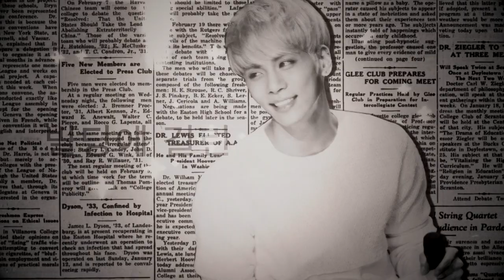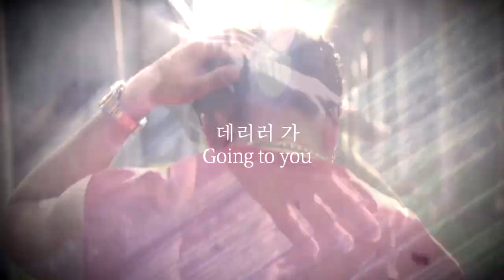[★eS x W♔D] Good Evening || MEP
*Watch in full HD & switch on the CC for the English lyrics!
HEY GUYS, ELI HERE, I'M SURE MANY OF YOU THOUGHT THIS MEP WOULD NEVER SEE THE LIGHT OF DAY (LIKE MR TAXI), BUT HERE IT IS!

This MEP is our first collab with another studio x3 It was super tiring to host bc there was My Flower, then Good Evening came along, then My Flower had issues, then Decalcomanie ended up being under me, and then uni, and woohoo (does every MEP I host always have bad luck?? Q - Q) it dragged out basically TT;;; And then we had 12 dropouts/people who needed to be replaced out of the 26 parts for this MEP, making that like 46.15% or basically almost 50% of the MEP had to be replaced O A O! ...

Thank you to Mel (akaneruzu) and Anna (AmuletScarlet) for being super patient with me and offering to help replace parts and search for replacements. ❤❤ And thank you to everyone who still remembers this MEP;;;;

This started in June 2018 and yikes, it's already April 2019 (more than 10 months later oof) TT;;; Also, tysm for 5.4K subs! ❤❤ We have more projects/MEPs on the way, so do look forward to them!
WDS’ original plan was to host a k-pop MEP and thank you Mel for agreeing to this collab (even though I took forever to get this out oof;;) ❤❤

★ = editingSEOULS
♚ = Wonderland Dream Studios
❤ = Replacement
A big shoutout to the following awesome people who helped replace & take on extra part(s):- *Maddie Kove & akaneruzu – for taking on 2 parts each;
*j o c e l y n ; & Sora – for replacing 2 parts each;
*Sayukii AMV, AmuletScarlet, xShelly, & xNekoSama – for replacing a part each;
*and to everyone who completed their parts on time & have been waiting for this MEP! ❤❤

Akagami no Shirayuki-hime | Zen x Shirayuki

SHINee | Jonghyun

Darling in the FranXX | Zero Two (002) x Hiro (016)

Meteor Garden (2018) | Dao Ming Si x Dong Shan Cai

Saiki Kusuo no Sai-nan | Saiki Kusuo x Teruhashi Kokomi

Ensemble Stars | Sena Izumi x Tsukinaga Leo

Blend S | Dino x Sakuranomiya Maika

BTS | Min Yoongi x Jeon Jungkook

Shoujo☆Kageki Revue Starlight | Kagura Hikari x Aijou Karen

Akatsuki no Yona | Yona x Son Hak

The Great Seducer / Tempted | Kwon Shi Hyun x Eun Tae Hee

Marvel | Star Lord x Kitty Pride

UNB (ONLY ONE MV) | Hojung

Monsta X | Hyungwon x Wonho

VIXX (ERROR MV) | Hongbin x Cyborg Girl (Heo Youngji)

SUPER JUNIOR (ONE MORE CHANCE MV) | Heechul x MV Girl x Donghae

Boku No Hero Academia | Todoroki Shoto

Owari no Seraph | Lacus Welt

VIXX LR (WHISPER MV) | Leo x Ravi

Kaichou wa Maid Sama! | Usui Takumi x Ayuzawa Misaki

DREAMCATCHER (WHAT MV) | Sua & Yoohyeon

Harry Potter | Draco Malfoy

Kyoukai no Kanata | Kuriyama Mirai x Kanbara Akihiko

SUPER JUNIOR-D&E | Donghae x MV Girl